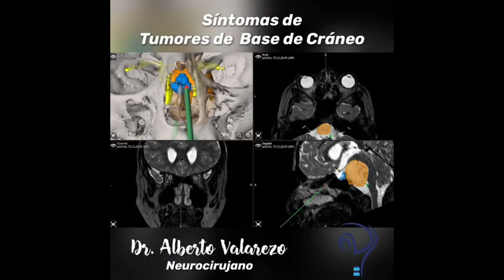SÍNTOMAS DE TUMORES DE BASE CRÁNEO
Estos tumores pueden aparecer a cualquier edad, pero se van haciendo más frecuente a medida que van pasando los años, aunque la mayoría de ellos son benignos, hay un grupo que son agresivos y muy malignos. Los tumores de base de cráneos pueden presentar una amplia variedad de síntomas, según la localización de este pueden presentar síntomas como:
• Cefalea (dolor de cabeza).
• Pérdida de visión.
• Pérdida de audición.
• Visión doble.
• Dolor facial.
• Pérdida del equilibrio.
• Dificultad para tragar.
• Problemas para caminar
• Sangrado nasal
• Cambios de comportamiento (algunos casos)

Cuando se trata de un tumor benigno que es sintomático o comprime estructuras neurológicas importantes, en general se debe resecar o extirpar. Sin embargo, si es con características radiológicas que no hacen dudar de su benignidad, es pequeño, no crece y no produce síntomas, podría no ser necesario la cirugía.